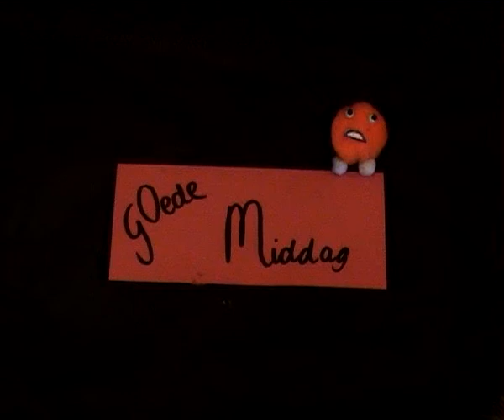juliana stolbergschool.mpg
Gemaakt door leerlingen van de juliana stolbergschool